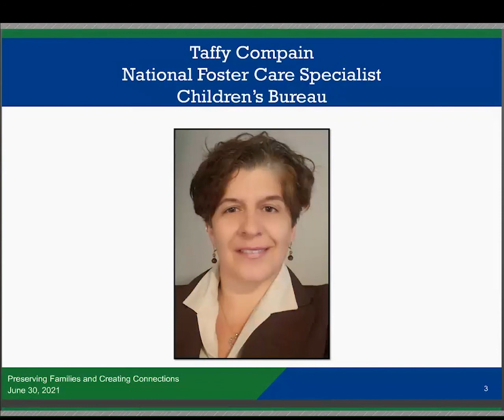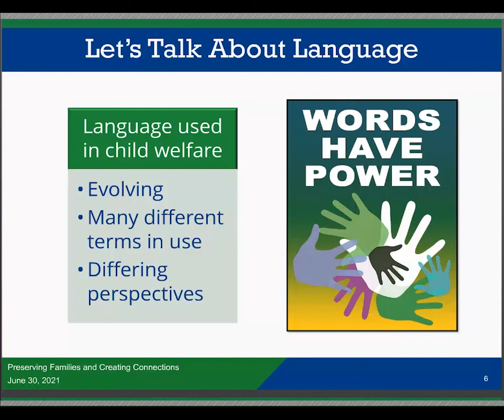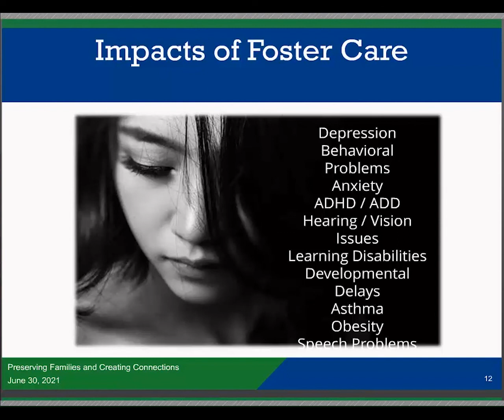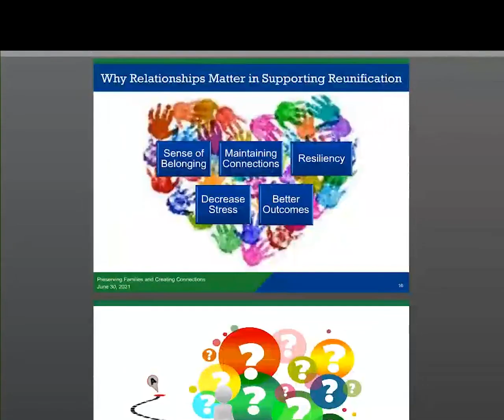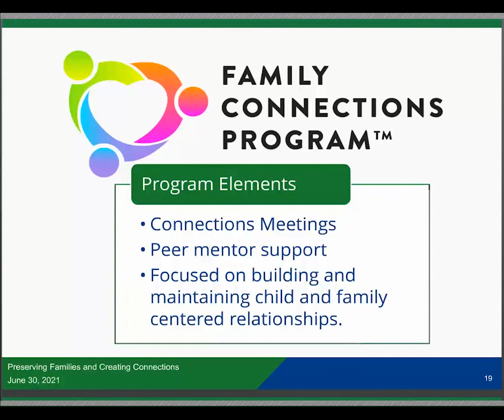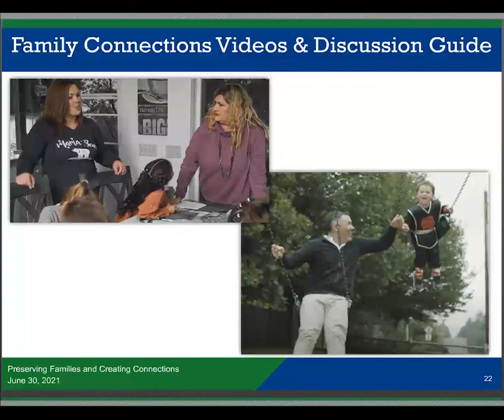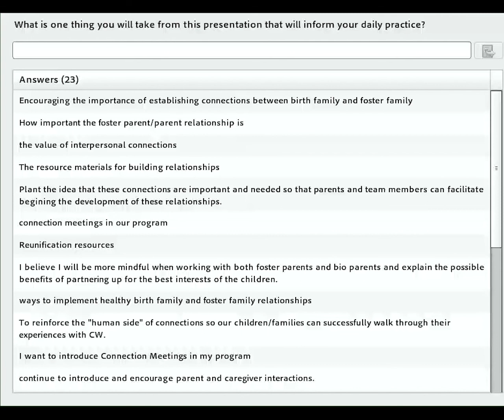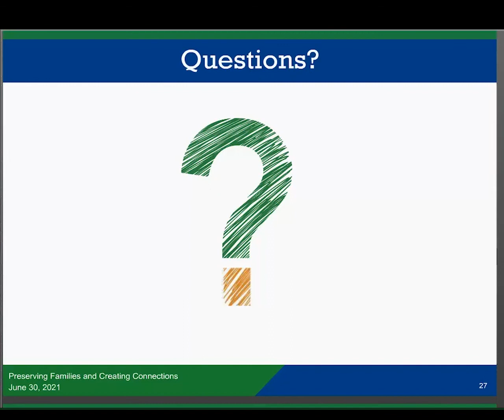Preserving Families and Creating Connections Recorded Webinar (audio description)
Learn why relationships between parents and caretakers are critical for the reunification of children and their families and hear about strategies that support family connections in this recorded webinar.